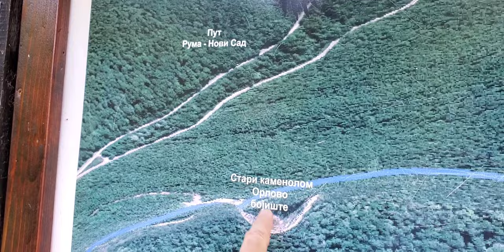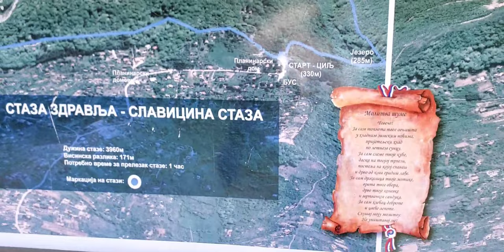Serbia's Curfew Lifted: Fruska Gora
The lockdown is officially over here in Serbia! Vucic and the Serb parliament lifted the state of emergency and ended the 6pm- 5am curfew! We celebrated by hiking through Fruska Gora!